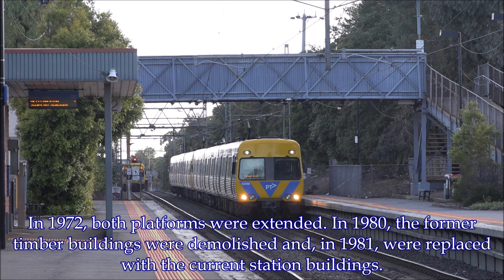An Afternoon of Trains at Seddon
On a quiet summer afternoon in the western suburb of Melbourne, we see Comeng and Siemens suburban electric trains on afternoon peak services at Seddon railway station, along with Steamrail Victoria’s two diesels operating Dreamscapes Twilight Charter Train to Kyneton.

Seddon railway station opened on the 10th of December 1906 on the Werribee and Williamstown lines in western suburb of Seddon. It was named after “Richard John Seddon” a worker at the Newport Workshops, a corporal in the artillery at Williamstown, and Prime Minister of New Zealand between 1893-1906.

The station opened as a double line block post with a signal box, for the control of trains in the section from Footscray to Yarraville. The block post closed in 1912, but automatic signalling was not provided on the section until 1927.

In 1972, both platforms were extended. In 1980, the former timber buildings were demolished and, in 1981, were replaced with the current station buildings.

Date: 06/12/2019